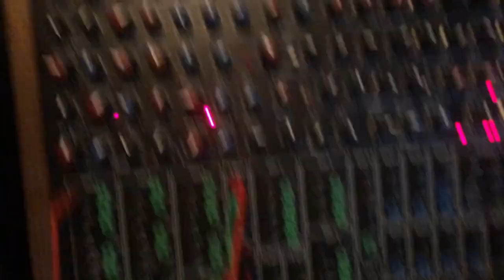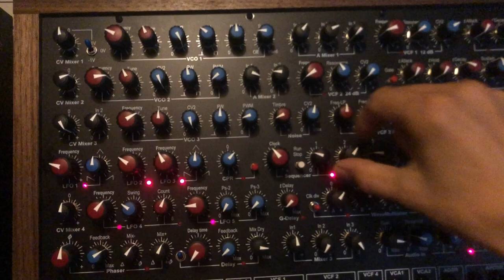08.24.24 Synton Fenix IId as audio processor [02]